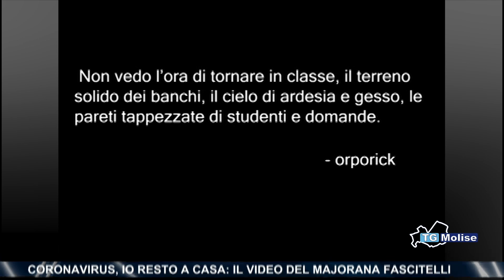Coronavirus, io resto a casa: il video del Majorana Fascitelli